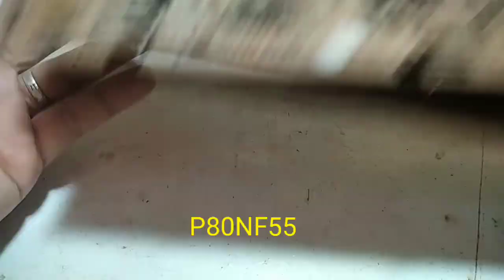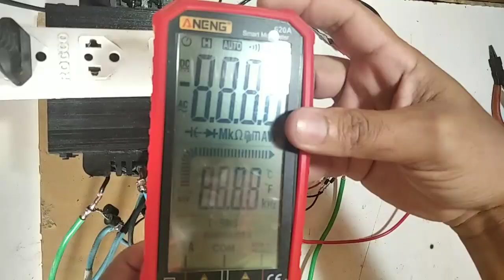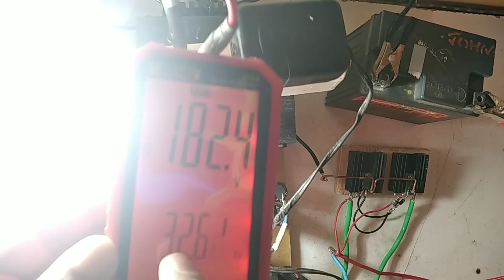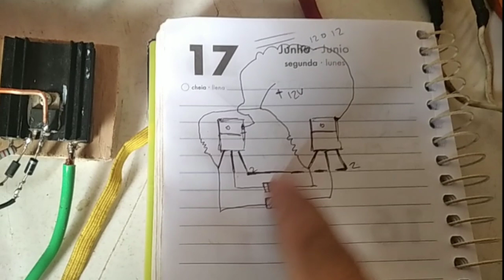Como Fazer INVERSOR CASEIRO 12v pra 220/110v FÁCIL Muito EFICAZ passo a passo Completo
Como fazer INVERSOR CASEIRO 12v para 110v 220v muito simples e bastante Eficaz no inverno, tem vários vídeos no meu canal de Carregador de bateria e Fonte 12v Caseira, fonte 12v etc.